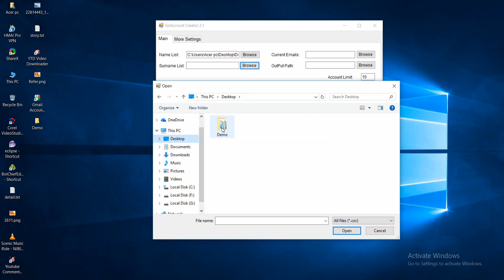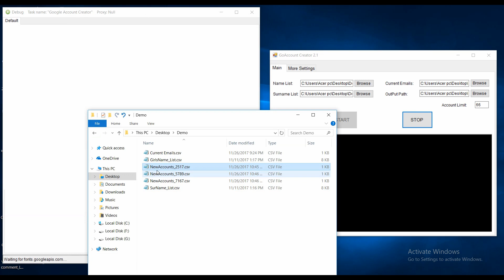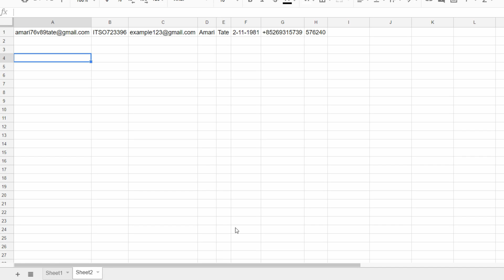Create Unlimited Gmail Accounts - Auto phone verification - WebBots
Create unlimited Gmail accounts with auto phone verification - Bulk account creator tool.

Now phone numbers cost very low now, just less than $0.01 only and also you can reuse the same number for 4-5 times for free as well.

Google Account Creator:
An automation software tool to create verified bulk google accounts. The software creates accounts and also can get phone numbers and receive SMS to verify your accounts automatically!

Google account creator Bot Automation software
Create Gmail accounts with just a one-click with the help of this handy and intuitive software.

Yes, it works in 2023 also and we do update it regularly.

 Features  📌

✅ Create a phone verified account automatically.

✅ Auto phone verification feature.

✅ Auto proxy IP to create unlimited accounts.

✅ Saving the registered successful accounts, and the saved format of it is: Email account, Password, An alternate mail, Registered phone number, FirstName, LastName.

✅ Installation Online Support

Compatible: XP, Vista, Windows 7, 8, 9, 10

All you need to do is tweak the settings to your liking and click a few buttons, then the Gmail account creation software will go about cranking out as many Gmail accounts as you want all day long!
WebBots Google Account Creator!
WebBots Gmail Account Creator
WebBots Gmail Accounts Creator
WebBots Mass Google Account Creator
WebBots Autopva Account Creator!
Autopva.com
Autopva
Autopva Reviews
WebBots Reviews